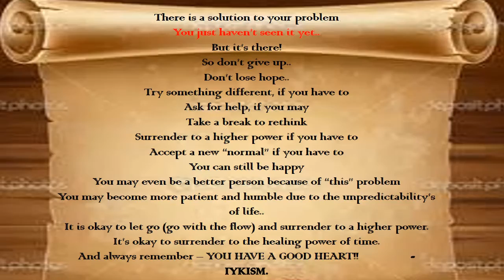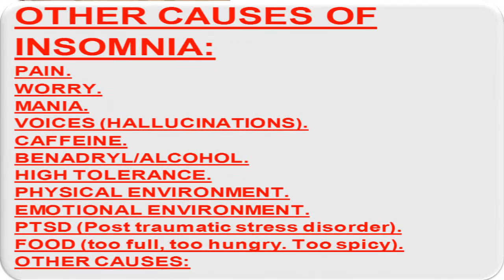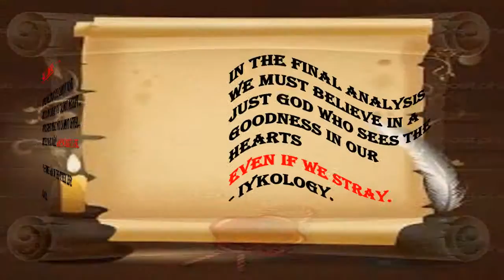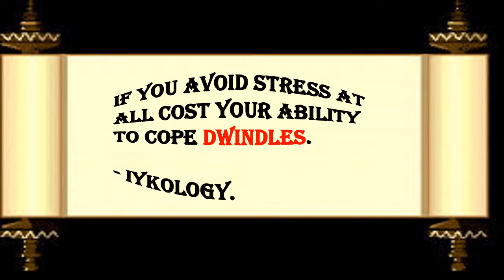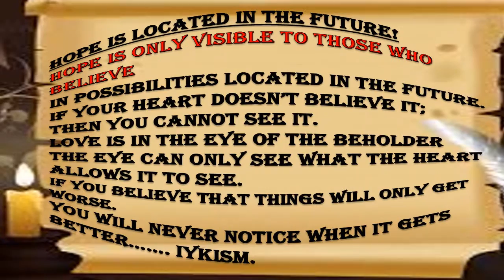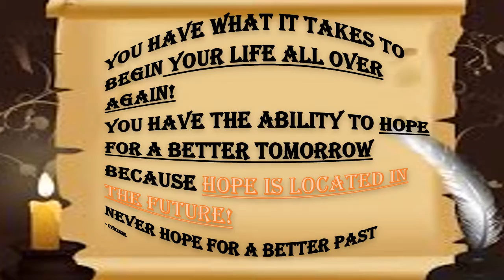Dr Ike Nkanginieme New inspirational DVDS.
Dr Ike Nkanginieme - 16 -20 Minute inspirational Motivations that will change your thought process for good!